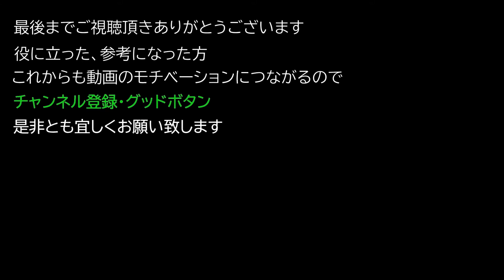【Elden ring エルデンリング】 武器 『失地騎士の大剣』 入手方法について紹介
武器 『失地騎士の大剣』 入手方法について紹介